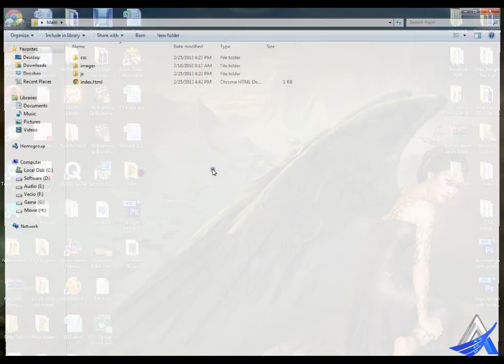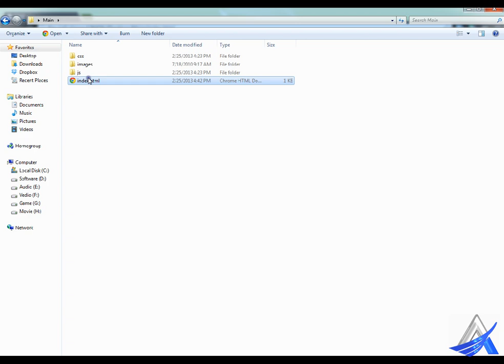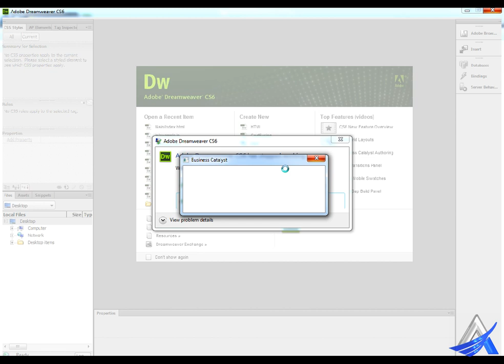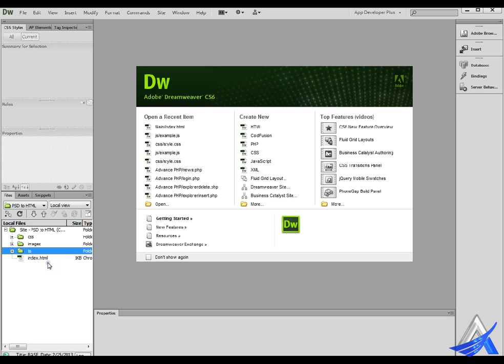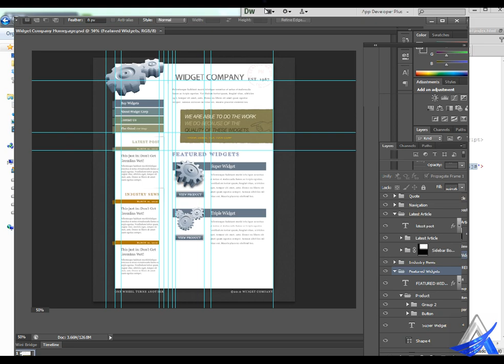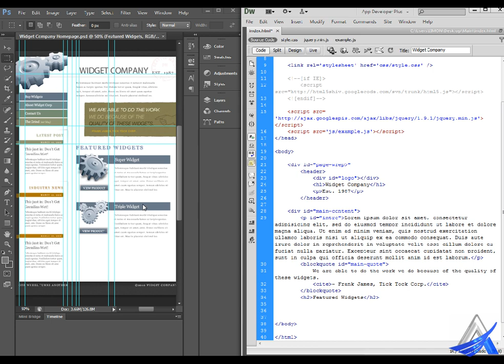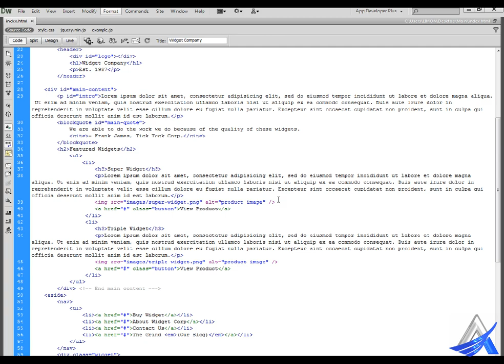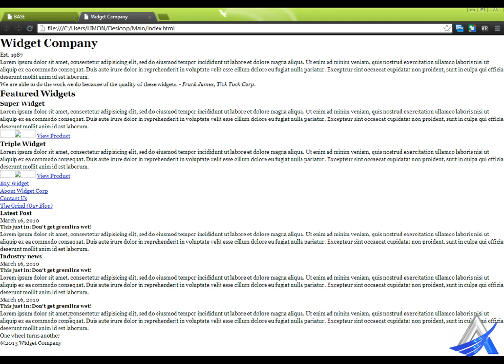PSD to HTML Bangla Tutorial (Part-1)